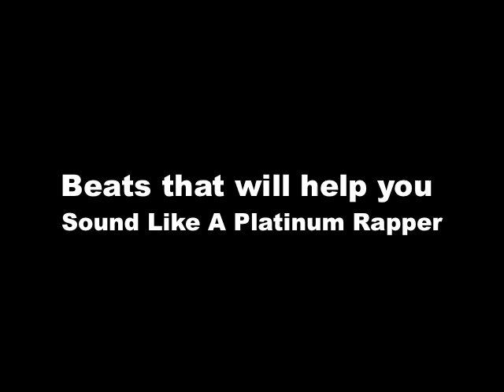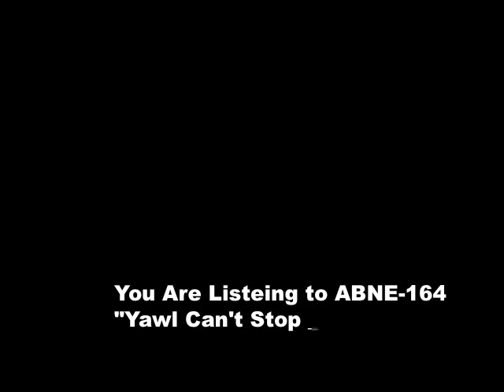Rap Beats- rap beat from AaronBeats.com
- More rap beats available at aaronbeats.com you are listening to 'Yawl Can't Stop Us' beat ABNE-164.